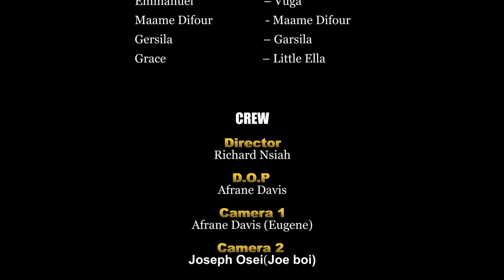KYEKYEKU AND HIS WICKED FAMILY EP 16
Uncle fil i